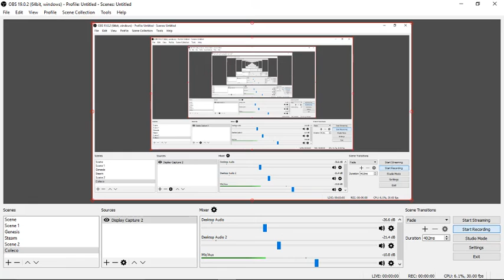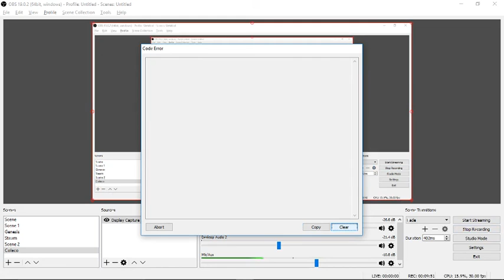Pablo Plays - Sonic: Time Twisted (PC) - BAD ENDING - FINALE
Awesome artwork to end the game.